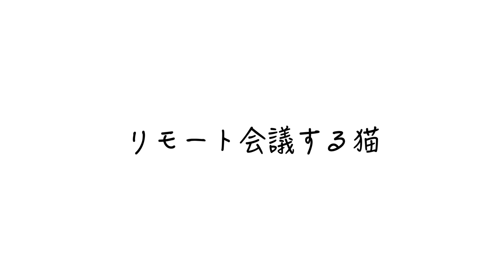リモート会議する猫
コロナの影響で大分働き方変わりましたよね。ちゃいちゃん（猫）は会社をいくつか経営しているようなので、ちゃいちゃんも大分働き方変わったようですよ。ということで、ちゃいちゃんの働きっぷりがちょっと見れる動画です。それではどうぞ！

【お知らせ】12月1日(火)21:00より
もしぬこラライブ（実験尻〜ず）を配信いたします。
内容：音楽を聴きながら今後のLIVE配信についてアイディアを出し合うというライブ配信の予定。
プレゼント企画もしようと考え中。

moshinukoとは...